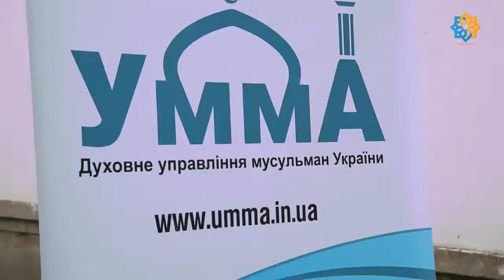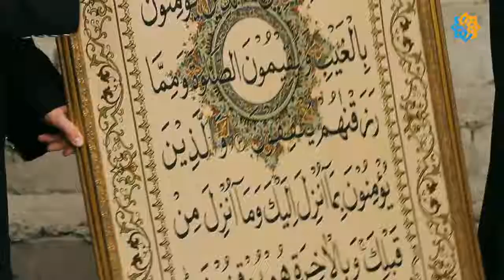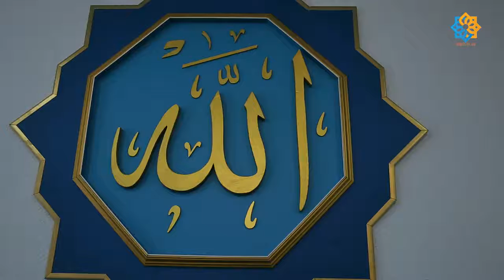افتتاح المركز الاسلامي في مدينة سيفرودونيتسك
After Almost Three Years Of Repair and Settlement in Severodonetsk region opened the mosque and Islamic Cultural Center Bismillya